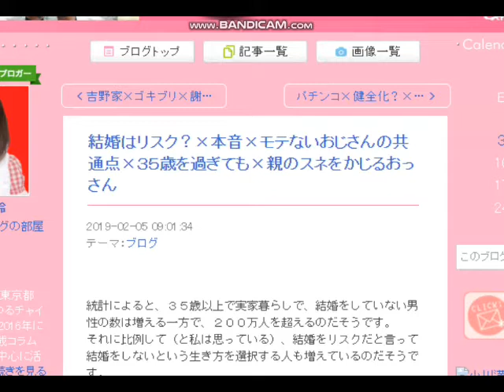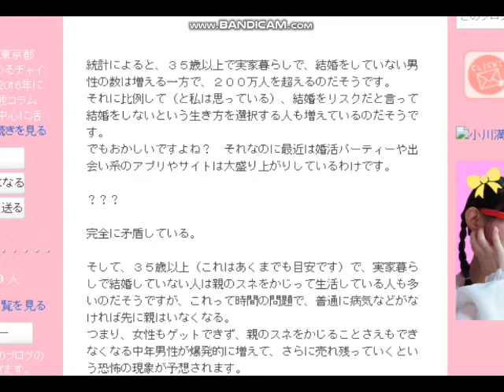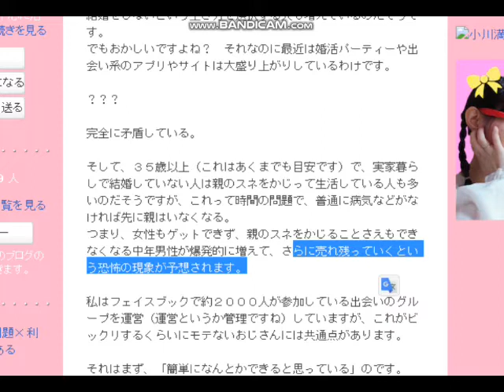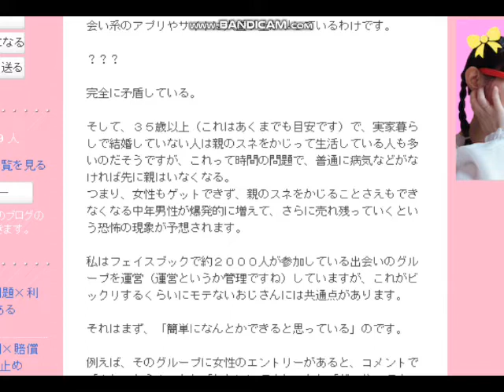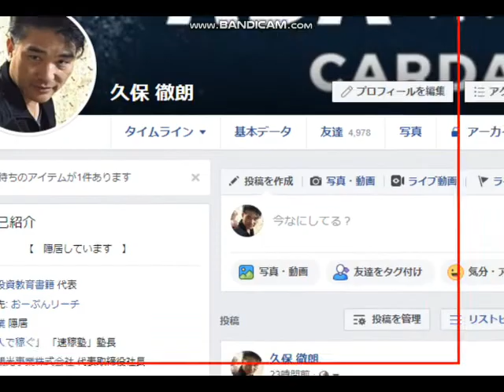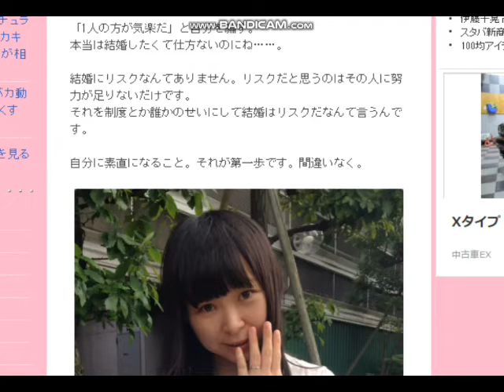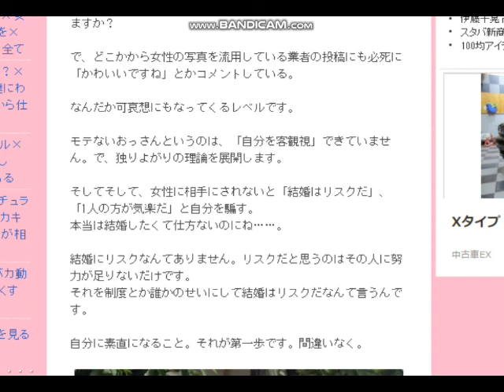【隠居TV】結婚はリスク？×婚活アプリの大成長＝中高年男性の本音は？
小川みなさんのサイト（参考サイト）

速稼塾有料版に参加ご希望の方は以下からメッセージ受付。
「件名：テスタメント（あなたのお名前）」
２０１８年版速稼塾にご参加のみなさまへお知らせ。

速稼塾
ビットコイン
bitcoin
久保徹朗

リップル
2018年 リップル予想
xrp
xrpチャート
xrp jpy
xrp jpy チャート
xrp みんな
xrpとは
xrp 今後
xrp 2018
xrp 2018年
ｘｒｐ ２０１８
xrp 取引所
xrp btc
xrp chart
xrp ウォレット
xrp 予想